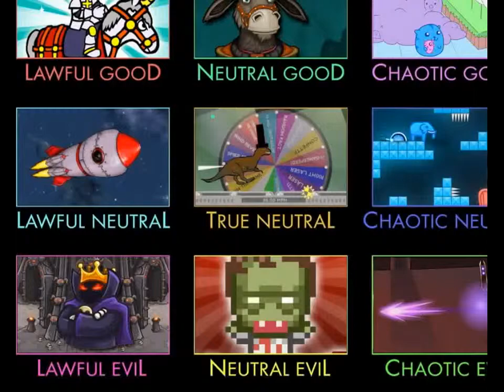Flash Game Modern Warfare 2 trailer